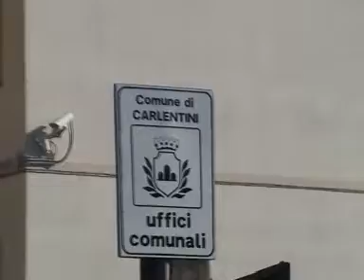09 02 2007